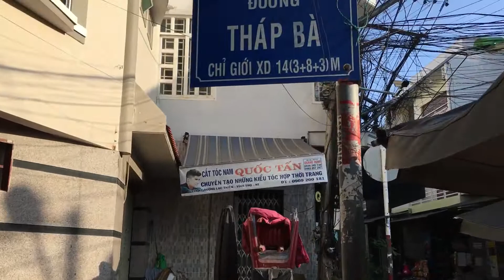Morning Market Tháp bà travel Việt Nam 3-2019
Chợ buổi sáng dường Tháp bà Nha trang Việt Nam